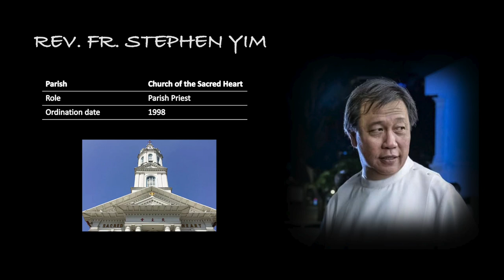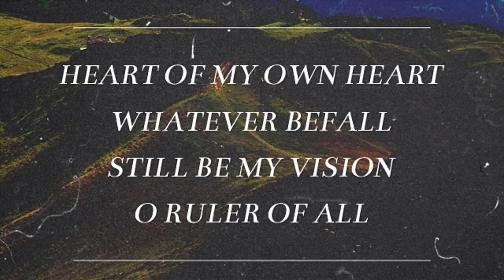Shepherds After My Own Heart - Why be a priest?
Church of the Holy Cross, Singapore
Good Shepherd Sunday / Vocation Sunday Sharing

by Fr Jude David, Fr Ignatius Yeo, Fr Stephen Yim, Fr Amselm Phang and Archbishop Simon Poh